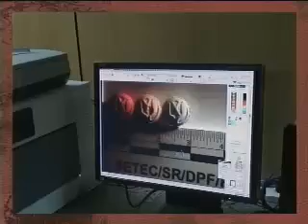Parte 5 18-02-14 Patrulha da cidade